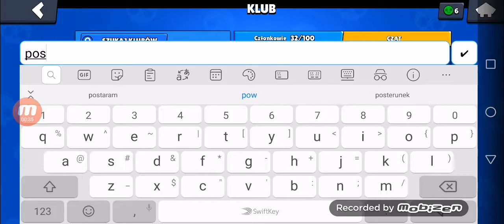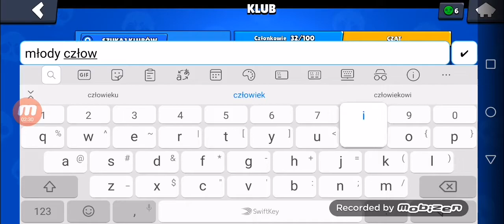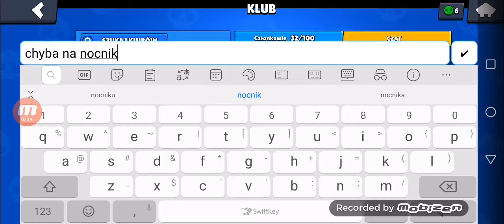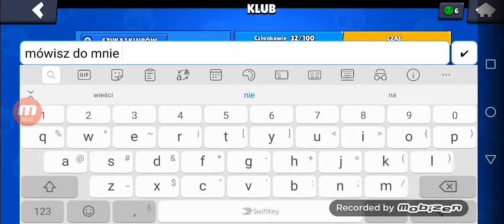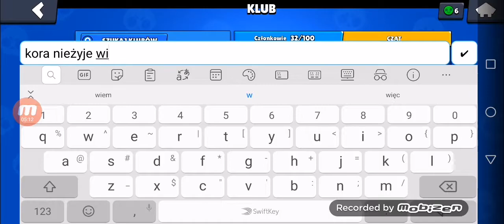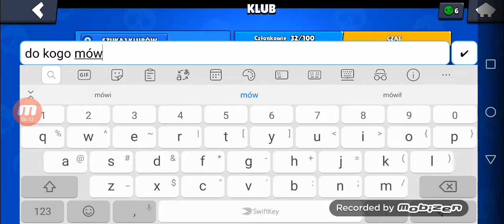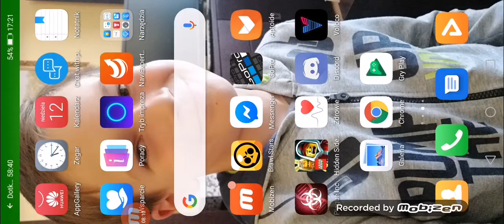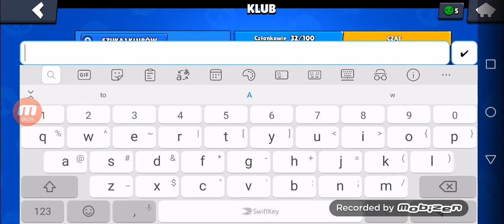12 kwietnia 2020